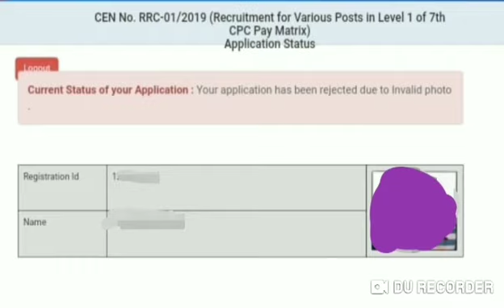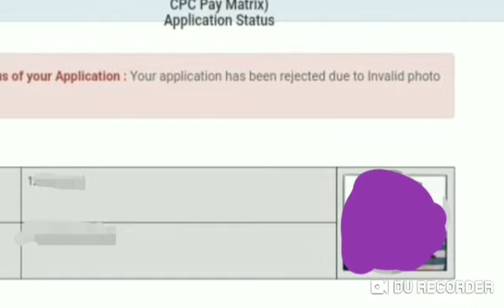RRC GROUP D EXAM 2019 APPLICATION STATUS/ How To Correct Group D Rejected Form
in this video pm discussed about RRC group D exam latest update today how to check application status and how to correct Group D rejected form latest update today
RRC group D exam date update today
RRC group D exam 2019 latest update today

RRC GROUP D APPLICATION STATUS Form Reject Solution 2019।।rrc group d Form Reject बाले क्या करे ?